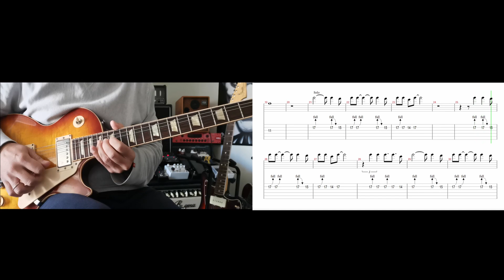Στην Κ. guitar solo +tab